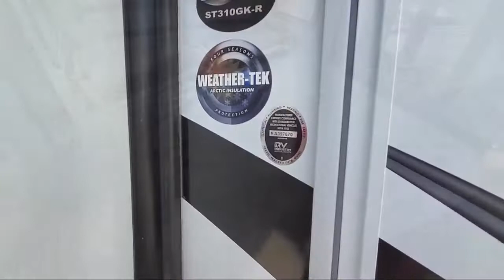2022 Grand Design Solitude 310GK R Johnson City Kingsport Bristol Asheville North Carolina Abing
2022 Grand Design Solitude 310GK R Stock Number: SO11903.